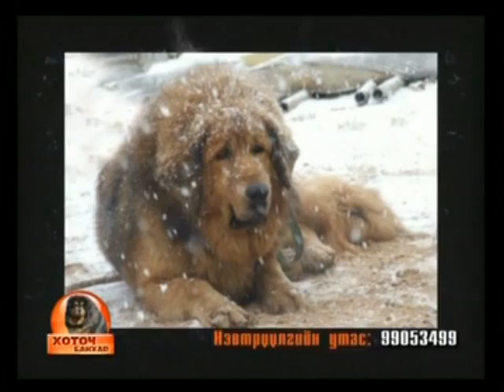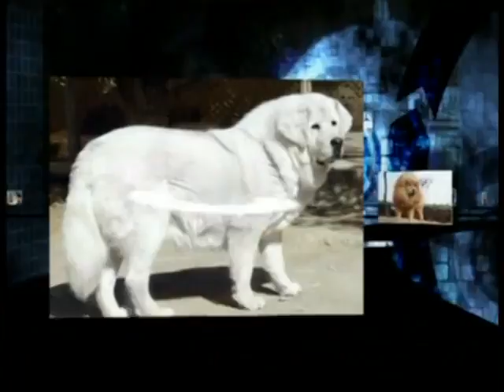Hotoch banhar 10 (Хоточ банхар нохойны нэвтрүүлэг)